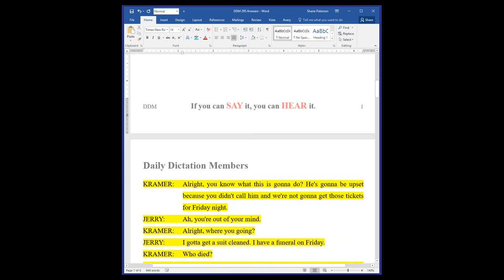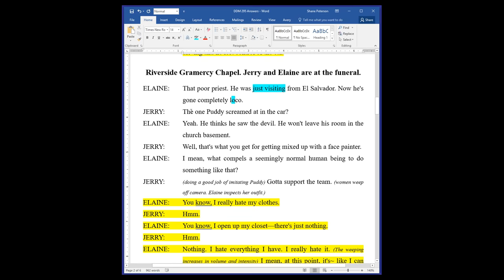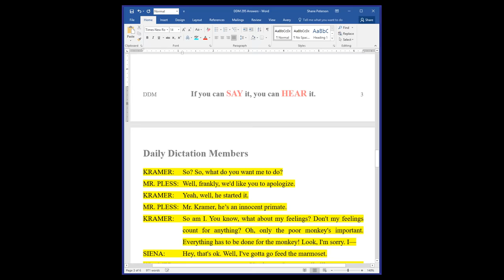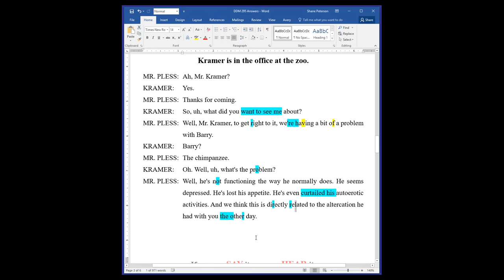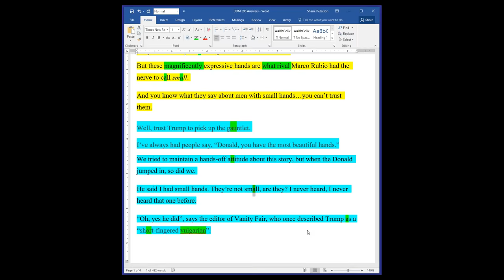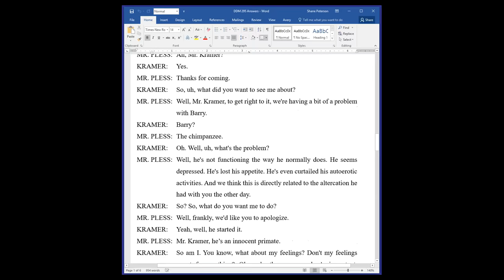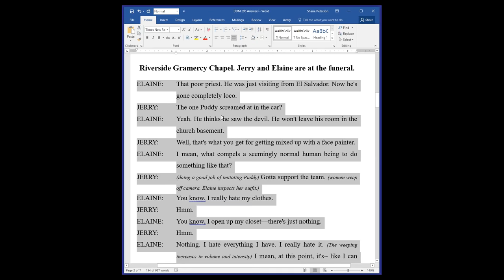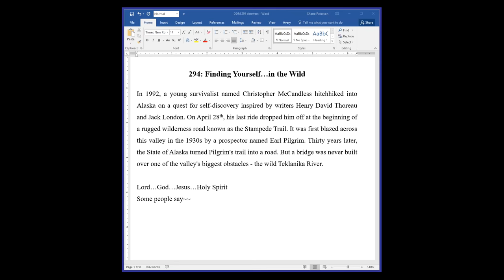DDM LIVE 2016 03 12 4pm Los Angeles TIME